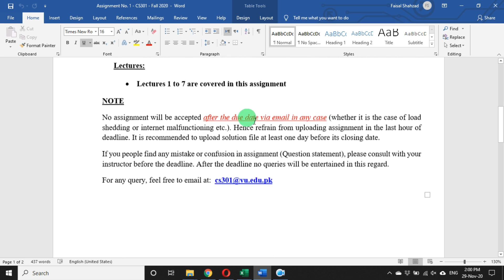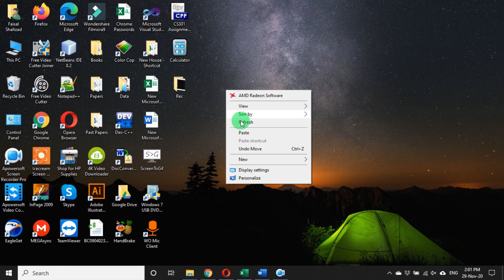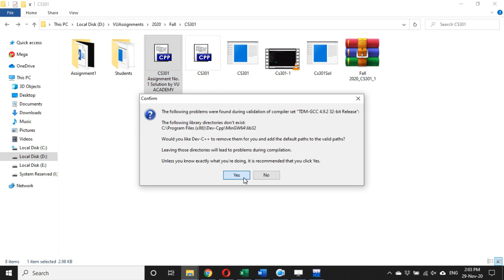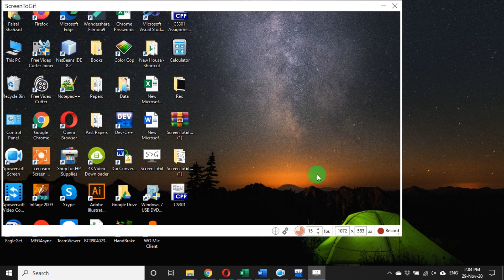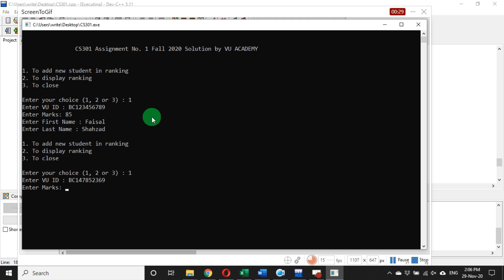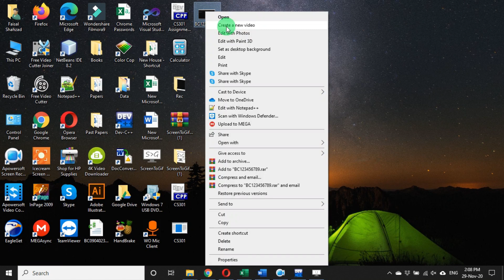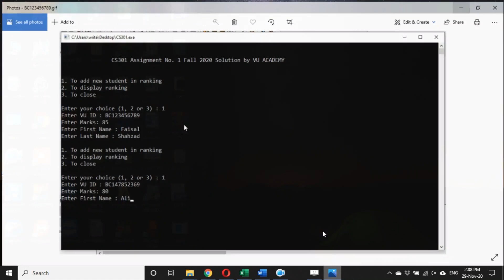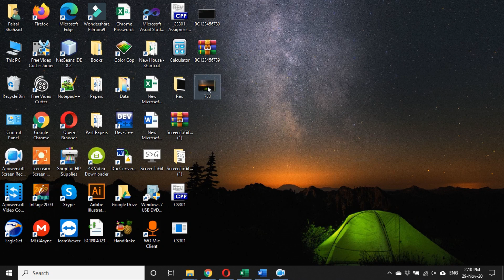Screen to Gif Recording || How to Record Screen || Create Gif